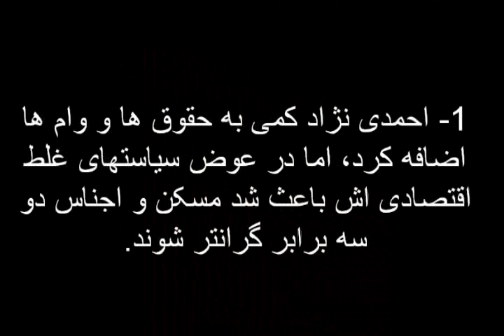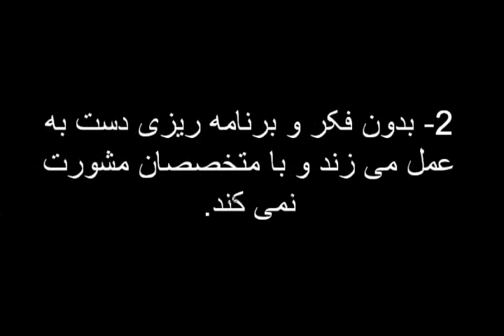Mousavi vs. Ahmadinejad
funny clip about Iran's presidential elections.